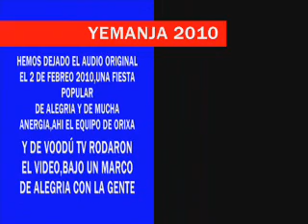YEMANJA 2010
TV VOODÚ Y ORIXA
PLAYA RAMIREZ